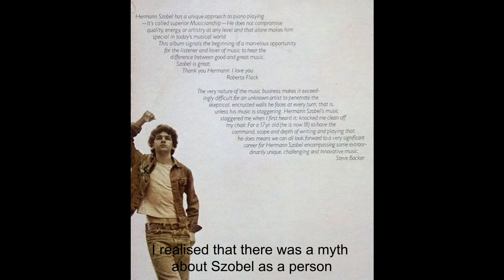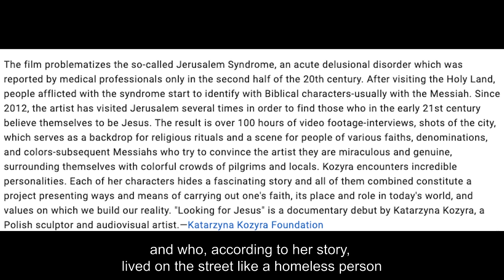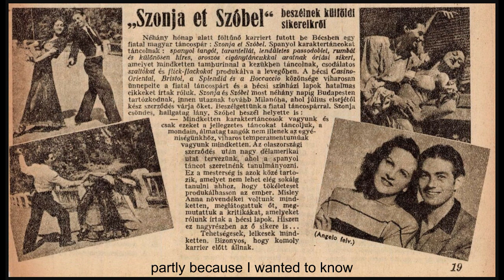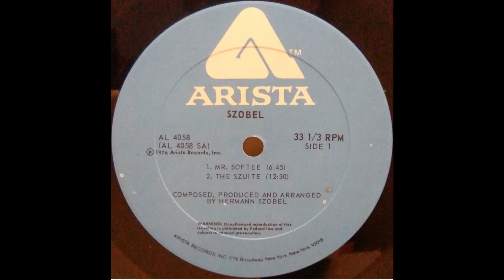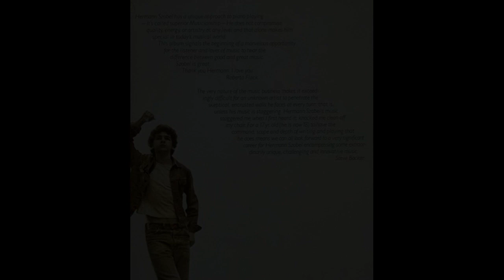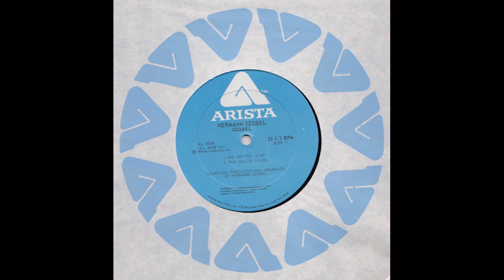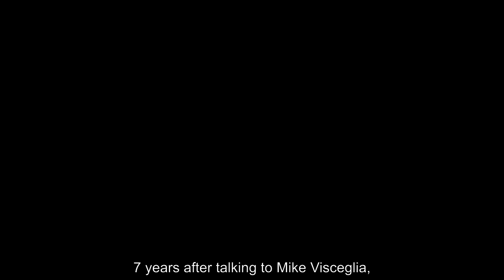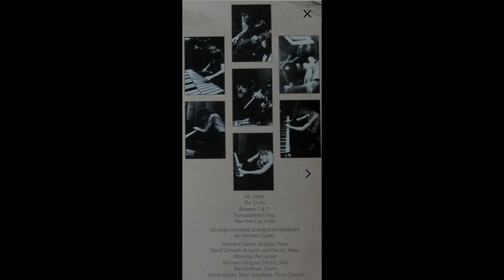Szobels Szuite - Traces of a lost Musician & Szobel´s return to NYC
When I was browsing through music online archives in 2015 to discover inspiring music, I came across a jazz fusion album that has now achieved cult status in the prog scene and also contains an incredibly exciting story.

Hermann Szobel is the protagonist of this story.

Still completely unknown to the Austrian jazz scene, Szobel left for New York at the age of 17, composed complex songs which were released shortly afterwards on Arista Records, with praise from Roberta Flack and others. Only a short time later, he disappeared without a trace.
I was so fascinated by this story that I decided to do some research and contacted people who could give me answers about Szobel and the accompanying myth.
This period involved many unsuccessful enquiries, people who were reluctant to provide information and gaps in memory regarding those time, it was only later that I realised why I got so few answers to my questions.
In 2018, I spoke to jazz drummer Wolfgang Reisinger, who sadly passed away far too early, and in 2016 to Mike Visceglia, Suzanne Vega’s bassist at the time, who played bass on Szobel’s album and was also looking for him. I had my last conversation with Mike a few days ago, 8 years after our first conversation he had incredible news for me!

From Bill Graham to Anthony Jackson & Roberta Flack, Katarzyna Kozyra and the Jerusalem Syndrome, a delivered grand piano, an Interpol missing persons report and delusions of grandeur, a musician living in a cave, demo recordings that suddenly turned up and much more is packed into this story.

The story is incredible, and so is the music! I definitely recommend listening to it, I hope it captivates you in the same way it captivated me.